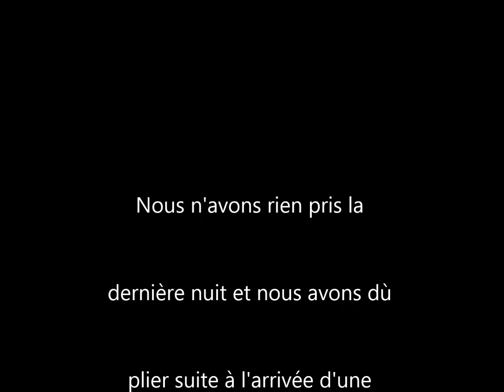pèche à la carpe Dream carpfishing gué aux biches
20kg240